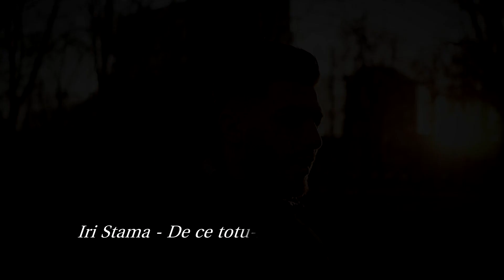Iri Stama ❌ De ce totu-i despre tine | Official Video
✒ Text: Iri Stama

🎶 Muzica: Andrei Despa

🎹 Orchestratie: Andrei Despa

🎥 Video: Vali Dumitrescu

Multumesc!!!